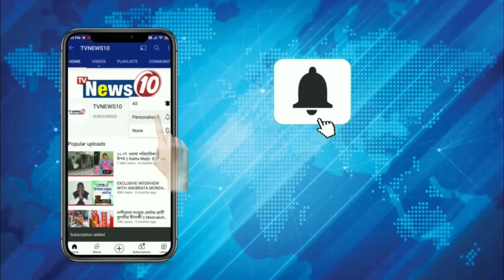দাদা ইউসুফের প্রচারে ভাই ইরফান || মুর্শিদাবাদ